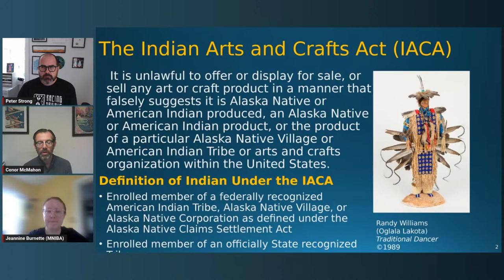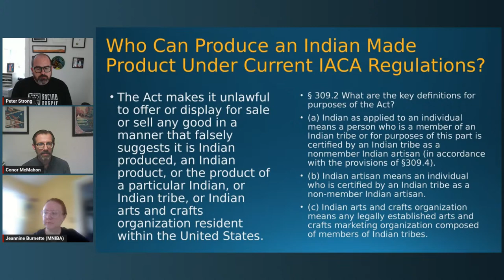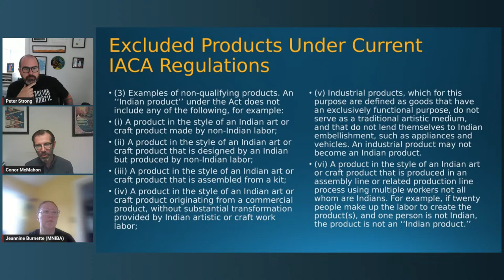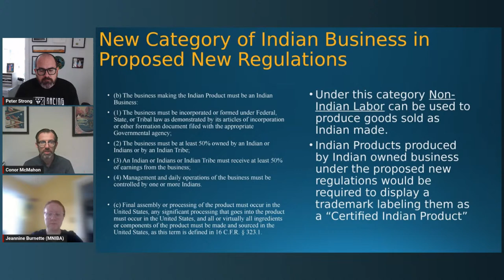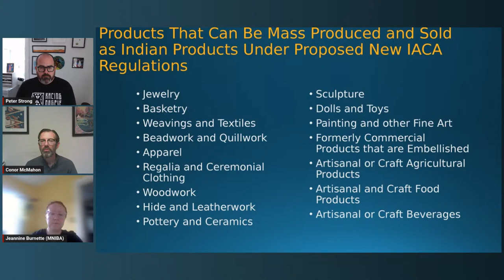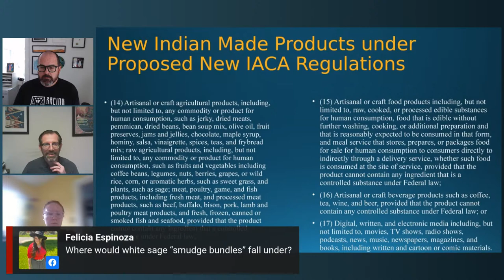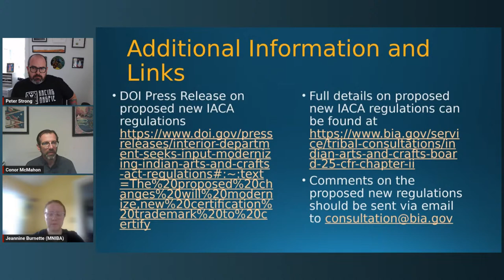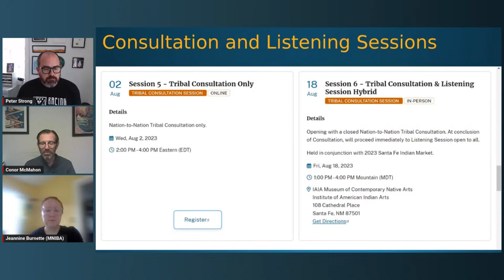Native Artists Discussion about revisions to the Indian Arts & Crafts Act (IACA)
Attention Native artists and culture bearers, Native nonprofits, Native businesses, and any individuals who work in or support the Native arts field!

Did you know the U.S. Department of the Interior is about to make revisions to the Indian Arts & Crafts Act (IACA) that will impact YOU as you create and sell “Indian-made” products?

Please join Racing Magpie and Mnisota Native Artists Alliance (a program of Minnesota Indigenous Business Alliance) and a key presenter (Conor McMahon, Chief Curator from the Indian Arts and Crafts Board) as we learn more about and discuss the upcoming revisions to the Indian Arts & Crafts Act (IACA).  After an initial presentation about the revisions, we invite Native artists to ask questions and express any thoughts/concerns.

To review the proposed changes to the act, click this

To submit your comments on the revisions, you can send an email to by 11:59PM Eastern Time, on Friday, September 1, 2023.